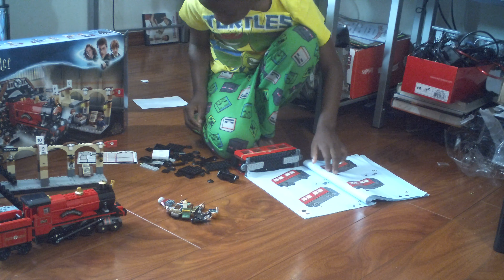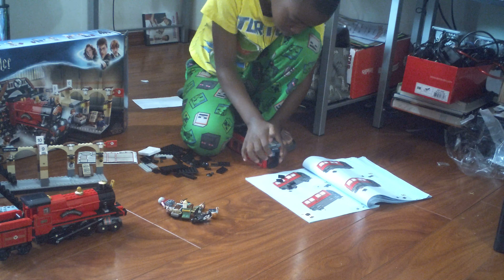Lego Builder Continues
Damion is working on it!